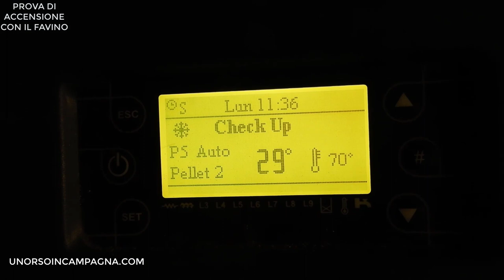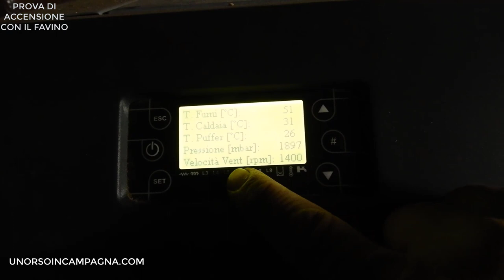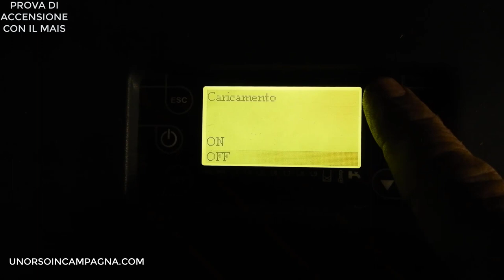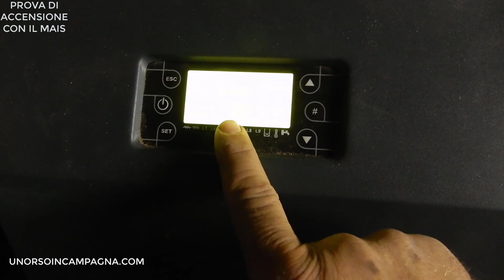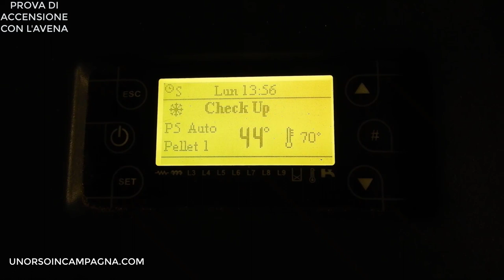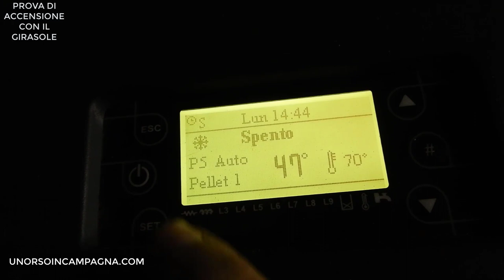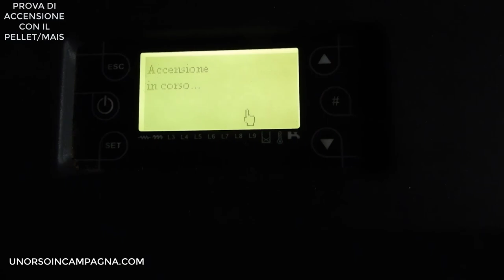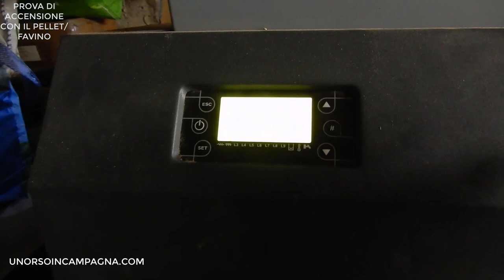Alternative al PELLET? Caldaia alimentata : Girasole, Favino, Mais ed Avena! DA VEDERE!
Al solo fine di provare la bontà di biomasse alternative al PELLET, al netto del costo e degli aspetti etici, ho provato a bruciare nella mia caldaia policombustibile impostata a PELLET (senza alcuna modifica), le seguenti biomasse: Girasole, Favino, Mais ed Avena.